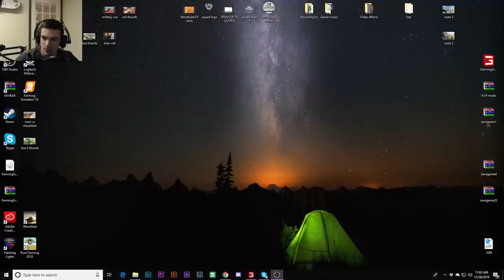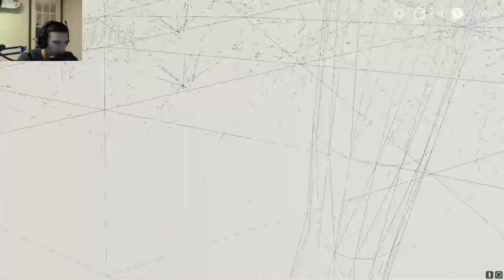HARVESTING FIELDS OF GOLD! | LET'S FARM #20 | LIVESTREAM | FARMING SIMULATOR 2019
LOOKING TO GET FS19??? CLICK LINK BELOW (BASED ON LOCATION)
PC (USA)
PS4 (USA)
X-box (USA)